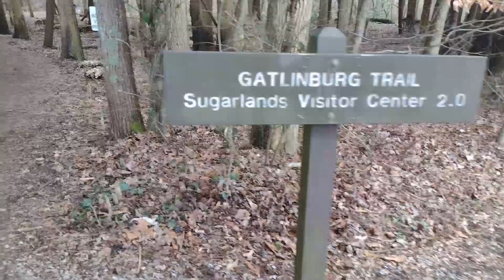My First Birthday as a YouTuber in Gatlinburg TN, Smoky Mountains Park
It's my 49th birthday here in Gatlinburg TN Smoky Mountains Park

This is the awesome camera I use.
And, if you need accessories, I put them all in one location for you right here.
This is my cell phone, which I use probably 80% of the time, to film with.

Please remember to click the 👍
Watch as much of video as possible

Thing's to do in Smoky mountains Park This is the awesome camera I use.